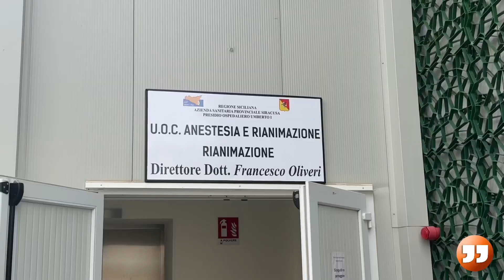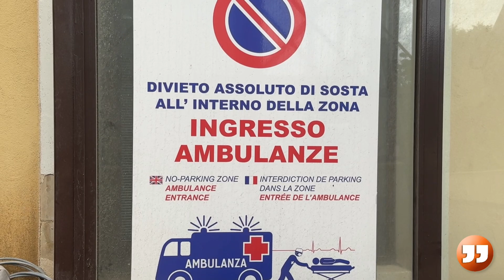Ospedale, nuovo padiglione: subito terapia intensiva, a breve nuovo pronto soccorso